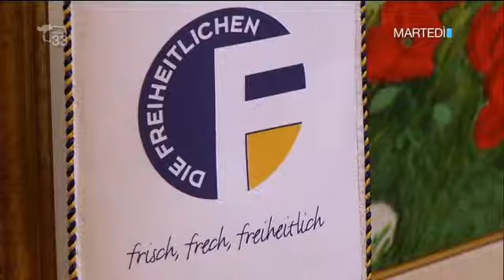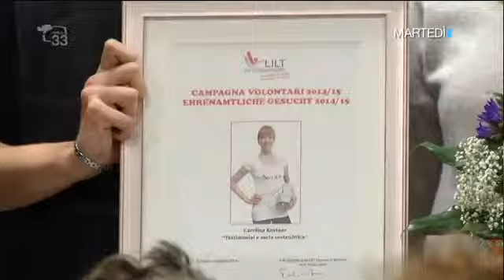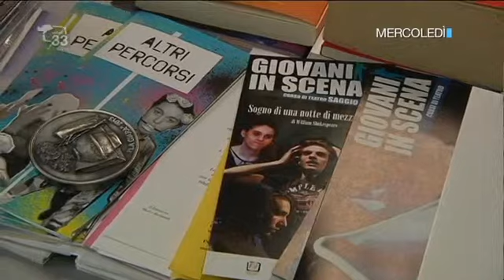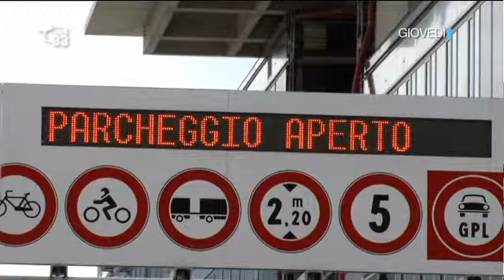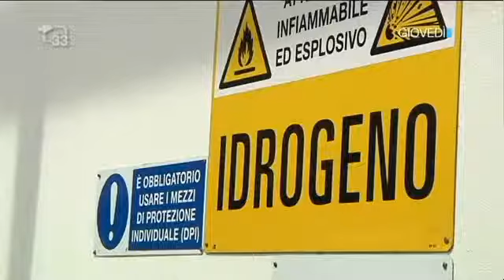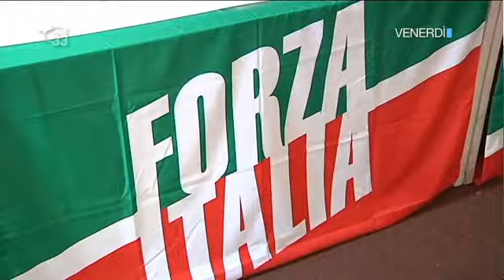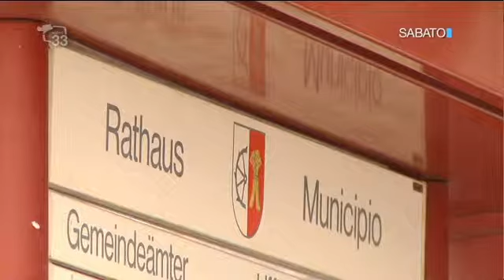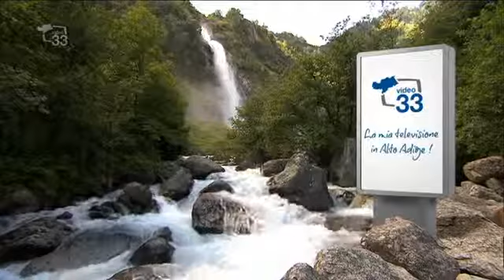7News del 08.06.14